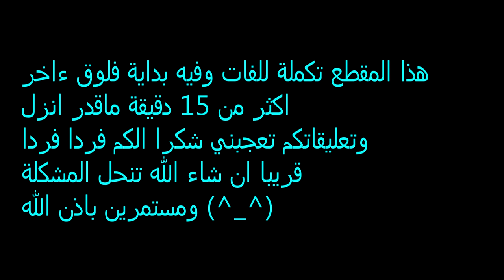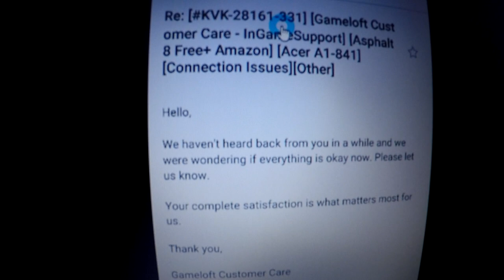لا تستسلم حاول واغلط واتعلم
حسابي على تويتر
اخوان_عمر_زكي اخوان_عمر_زكي_العراقي اخوان عمر زكي العراقي

اذا حبيت تشكرني فأفضل طريقة هية بالاشتراك ثم اللايك ثم التعليق يا وردة  (^_^)